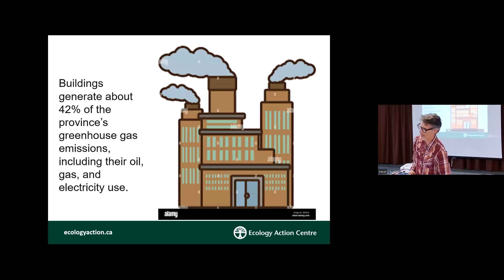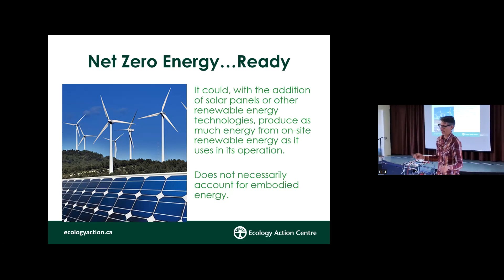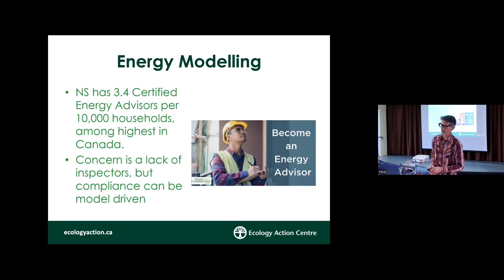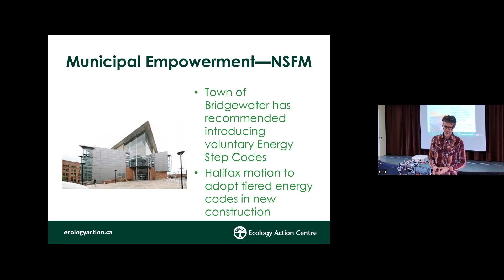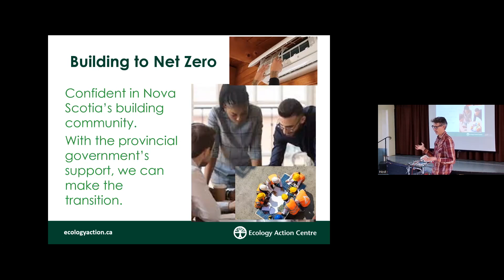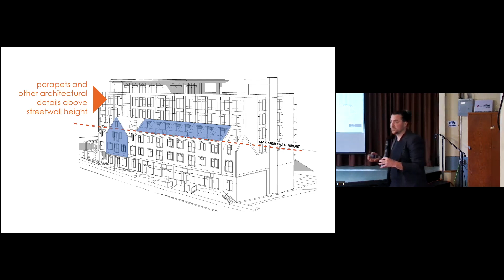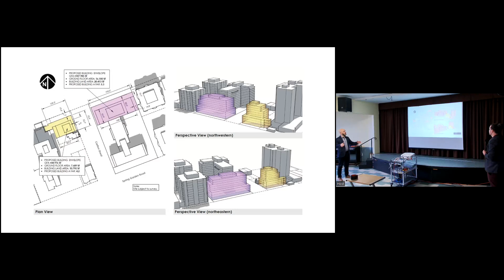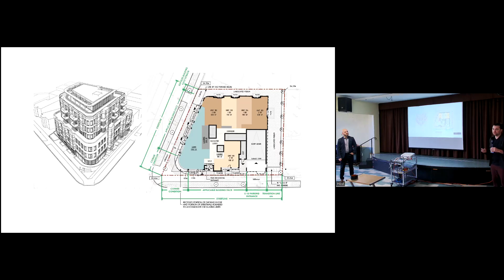Provincial Building Codes and Municipal Planning Rules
EAC's Chris Benjamin and Zzap Architecture & Planning's Adam Read and Connor Wallace talk about provincial building codes and municipal planning rules, and how these things affect the energy efficiency of our buildings.